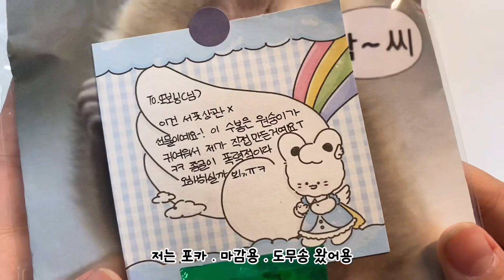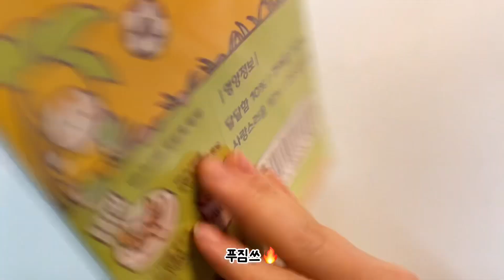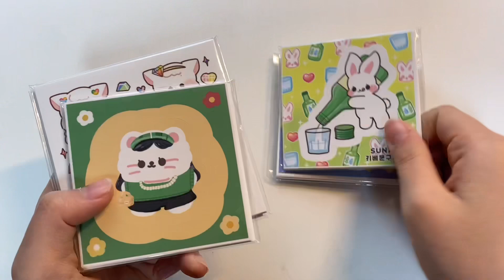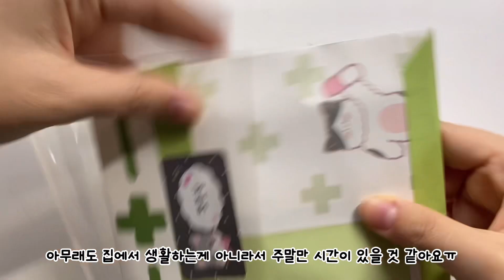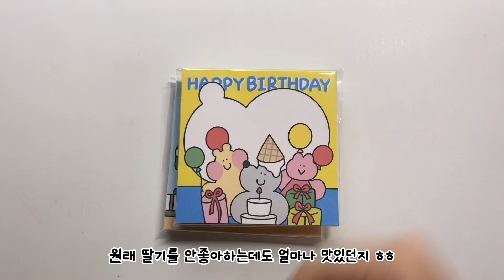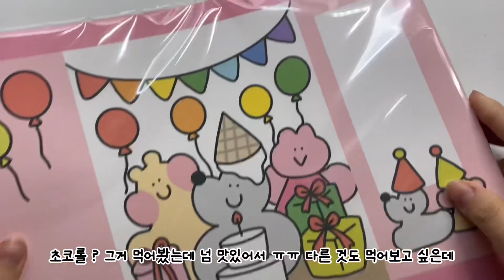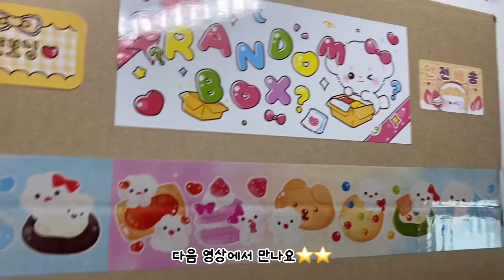포용계 브이로그#34•포장용품•서포터즈•경매•TMI•알고리즘•포장•랜덤박스•또보닝•판매계•브이로그•일상